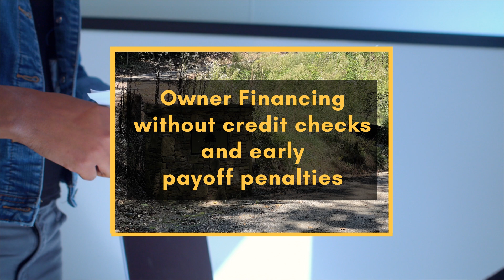(Lot 115) Penland Rd, Hayesville, NC 28904 - Best Deal Land Sellers